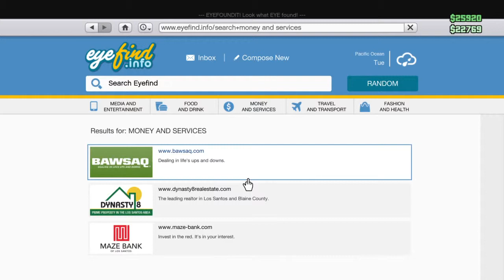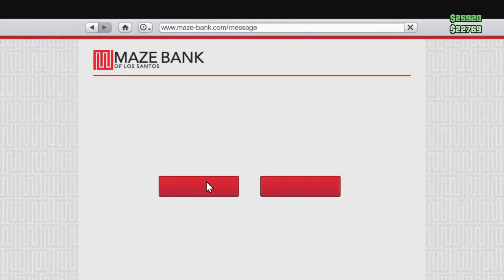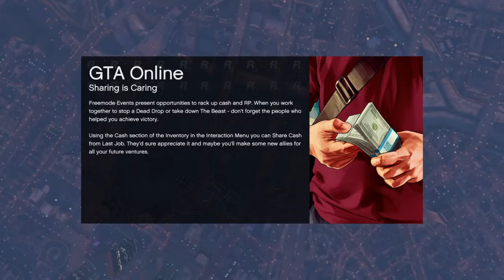Lets Play GTA 5 ONLINE DLC SLASHER Samen met Kay